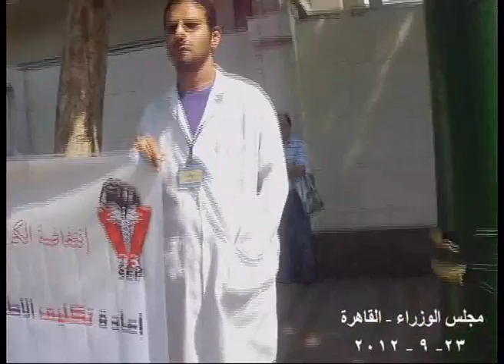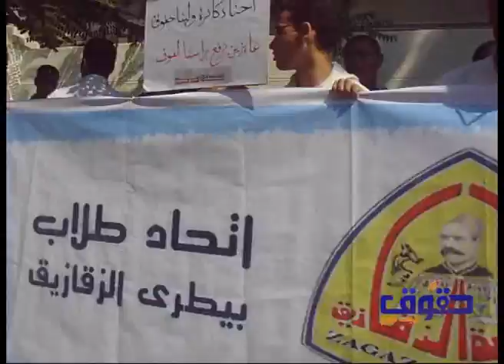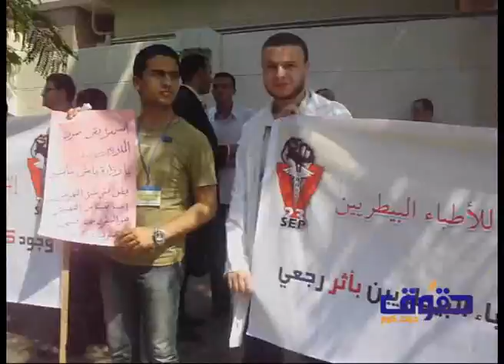مسيرة للأطباء البيطريين لنقل تبعيتهم لمجلس الوزراء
نظم الاطباء البيطريون وقفة إحتجاجية أمام دار الحكمة وتبعتها مسيرة إلي مجلس الوزراء للمطالبة بإنشاء كيان مستقل عن وزارة الزراعة يكون تابع لرئاسة الوزراء وإعادة تكليف الأطباء البيطريين وتثبيت المؤقتين وإقرار كادر الأطباء البيطريين